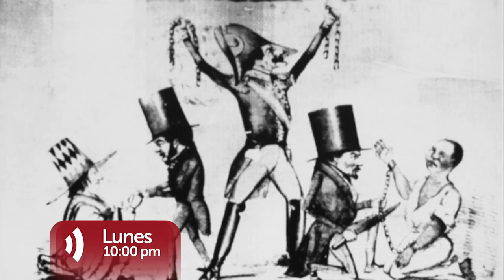Sucedió en el Perú (TV Perú) - Ramón Castilla (promo) - 03/08/2015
Este lunes 3 de agosto a las 10:00 p.m. Sucedió en el Perú presentará un especial sobre la vida y obra de Ramón Castilla.

Si decimos cuál es el presidente del siglo XIX que los peruanos más recuerdan, es muy probable que el elegido sea Ramón Castilla. Y es recordado por varias cosas: decretó la libertad de los esclavos, era un militar corajudo, siempre se preocupó por que estemos bien armados militarmente, pensó en integrar la selva al territorio nacional.

Ramón Castilla luchó por nuestra independencia y fue presidente en dos oportunidades durante la época del guano. Su figura es muy importante para entender la historia del Perú en el siglo XIX y se puede decir, que es uno de los principales constructores del naciente Estado republicano.